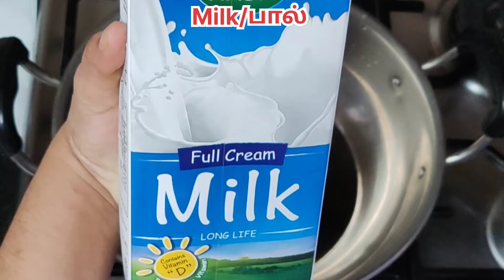பால்கோவா | Palkova | Paalkova | How To Make பால் / Milk Sweet Recipe in Tamil